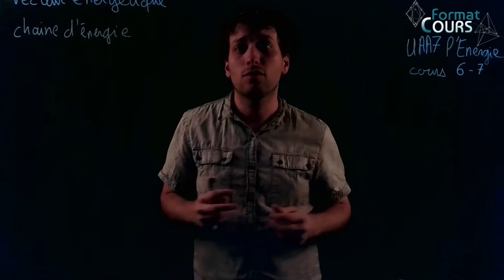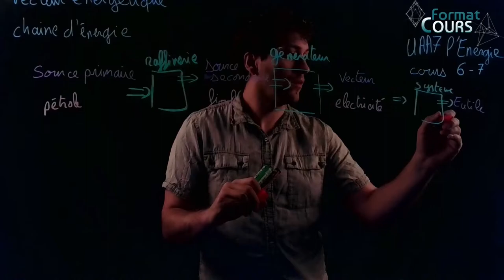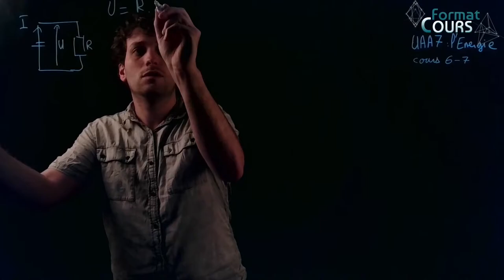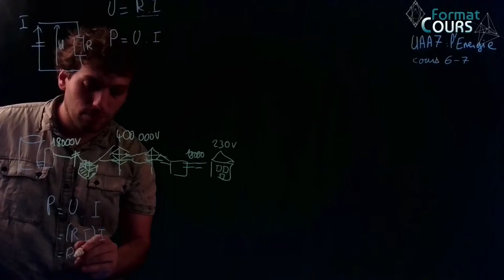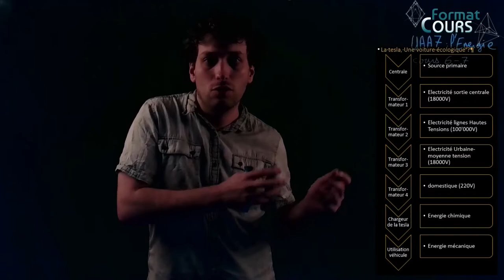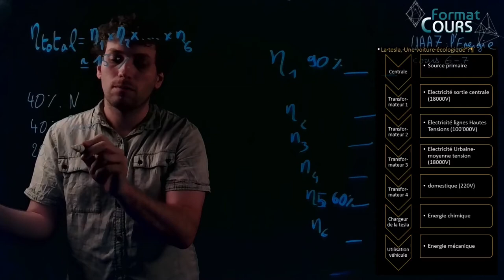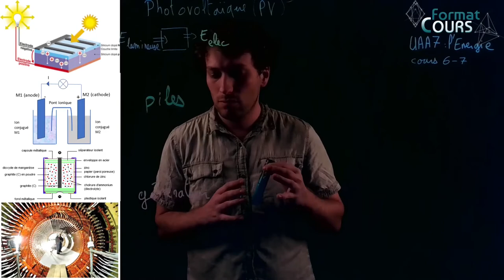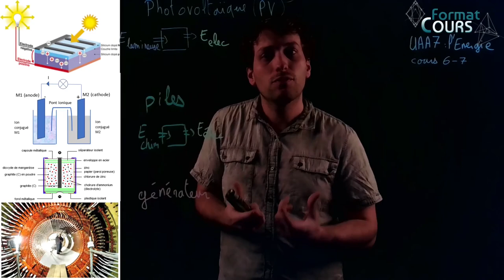UAA7.2 : L'Energie électrique!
Le format cours vous permet de suivre la classe à la maison.
Cours concerné : Chapitre de l'énergie (UAA7) cours 6-7
L'électricité comme vecteur énergétique. Une petite coquille que les plus soigneux auront remarqués, j'ai tracé un peu vite mon générateur le trait le plus grand (borne plus) devrait être en haut. Rien de grave :3

0:00 : Vecteur énergétique et chaîne d'énergie
24:34 : Un exemple marquant : la Tesla
34:11 : Comment produit-t-on de l'électricité
44:00 : Le mot de la fin

La musique est la bande son de Métro Exodus, le meilleur jeu de 2019 selon moi, les Metros 1 et 2 sont encore très joueable, et si vous aimez le genre post-apo, n'hésitez pas à lire Métro de Dmitry Glukhovsky.

Musique à part, cette vidéo est bien entendu libre de droits :)